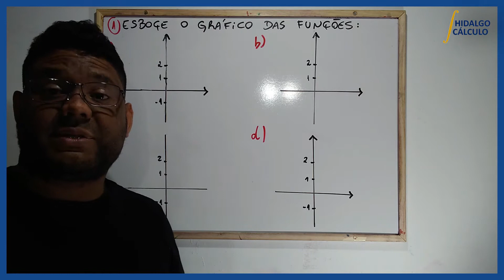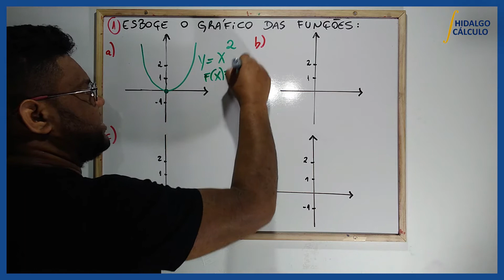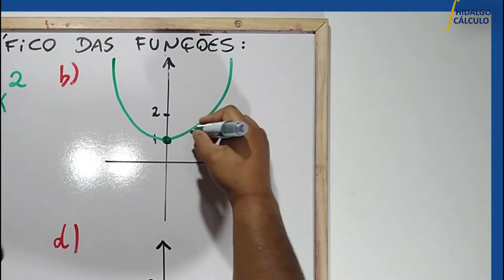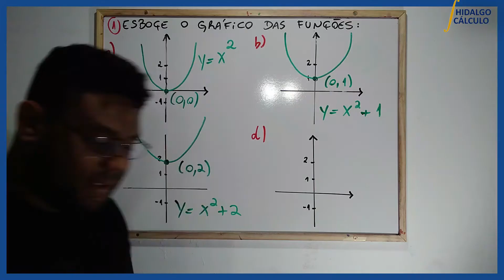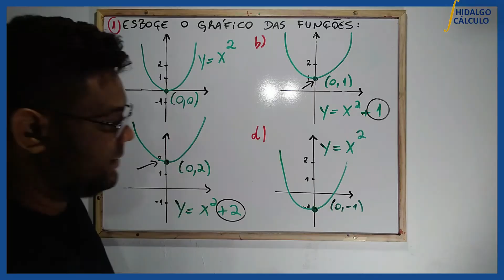"BARBADA" - TRANSLAÇÃO VERTICAL DA FUNÇÃO X^2 | DICAS #01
📈 "BARBADA" - TRANSLAÇÃO VERTICAL DA FUNÇÃO X^2 | DICAS #01 | HIDALGO CÁLCULO
📚Você também pode me encontrar 👇